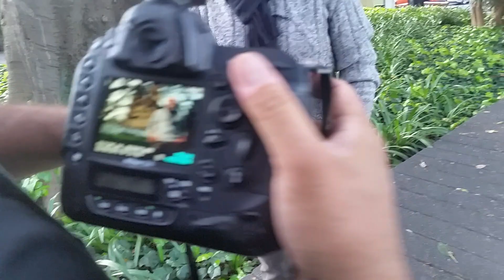Humberto Martins na catedral de Sidney (2)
Um breve making off da (rapidíssima) sessão de fotos com o ator Humberto Martins na Catedral de Sidney, Austrália.

Curtiu? Ajude-me compartilhando esse vídeo no Whatsapp, Telegram e Mídias sociais!

- Todos os parâmetros fotográficos importantes: abertura, tempo de exposição, ISO, carga e distância do flash são explicados por apenas UM código: o número f/ e ninguém vai te explicar de forma tão sensata. Quer aprender em vez de decorar? Conheça a Engrenagem Rutilante
- Receba gratuitamente conteúdo original no seu email, assine a lista VIP:
- Mais de 1.000 fotógrafos de todos os continentes reunidos gratuitamente em uma atmosfera virtual de ensino, cooperação e negócios no mercado fotográfico.
Participe do UNO | TELEGRAM:
- Sugestão de vídeo, tirar uma dúvida ou parcerias comerciais? Fale comigo
- 25 anos de ensaios, viagens fotográficas documentais pelo mundo e posts surpreendentes, eu vou adorar ler um comentário seu no meu site | blog